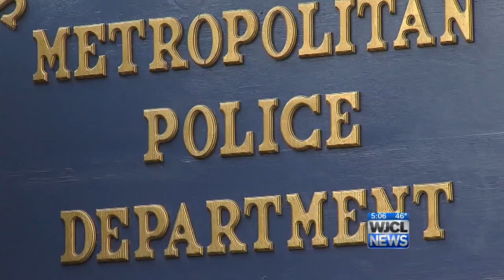County chairman critical of Savannah mayor over SCMPD delays